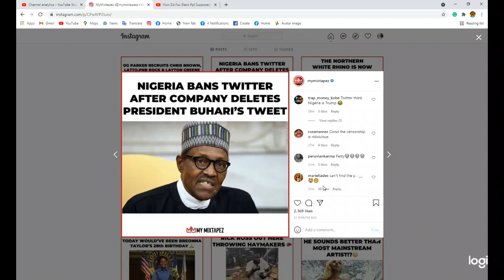Nigerian government says it has "indefinitely suspended" Twitter's operations in the country🤣😂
The Nigerian government says it has "indefinitely suspended" Twitter's operations in the country. 👀

The Ministry of Information and Culture announced in a statement on Friday.

"The Federal Government has suspended, indefinitely, the operations of the microblogging and social networking service, Twitter, in Nigeria," it read.

The statement, which was posted on the ministry's official Twitter handle on Friday evening, accused the American social media company of allowing its platform to be used "for activities that are capable of undermining Nigeria's corporate existence."